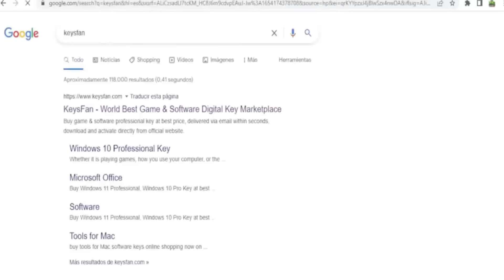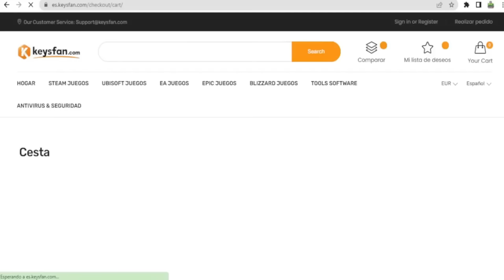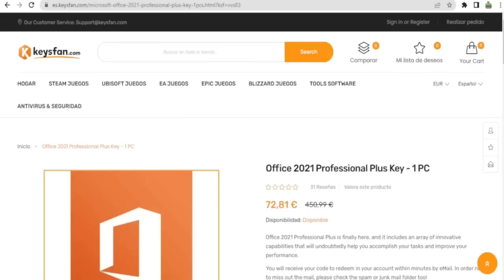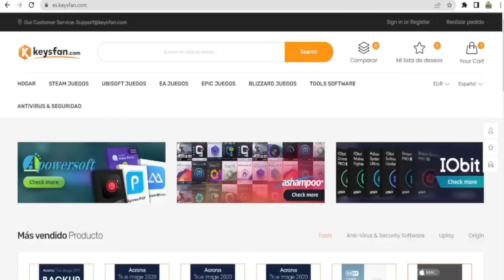WINDOWS 10 PRO POR SÓLO 7 EUROS EN KEYSFAN 😱 UNA LOCURA...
- 👇 CONSOLAS QUE UTILIZO PARA LOS VÍDEOS DEL CANAL
PlayStation 3 SUPER SLIM ▸
Mando PlayStation 3 ▸
PS VITA FAT ▸
PlayStation 4 SLIM ▸
PlayStation 4 PRO ▸
Mando PlayStation 4 ▸
Nintendo Switch Lite ▸
PlayStation Classic Mini ▸
Xbox Series S ▸